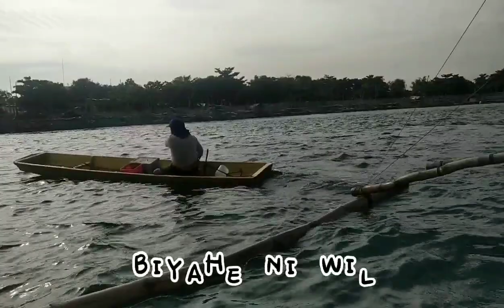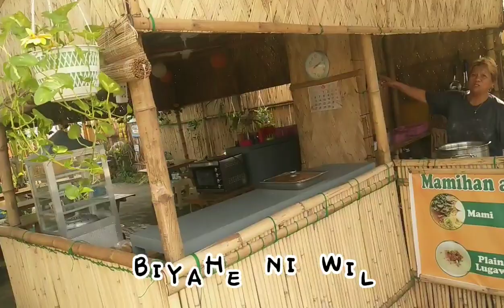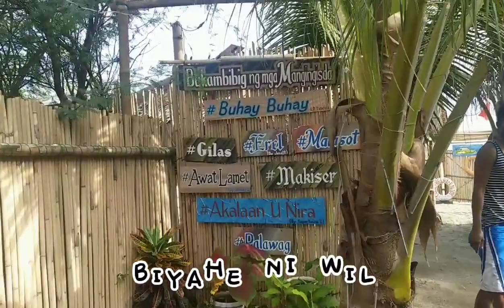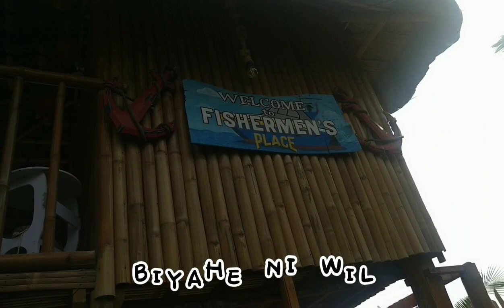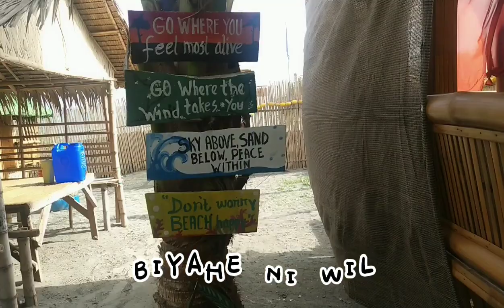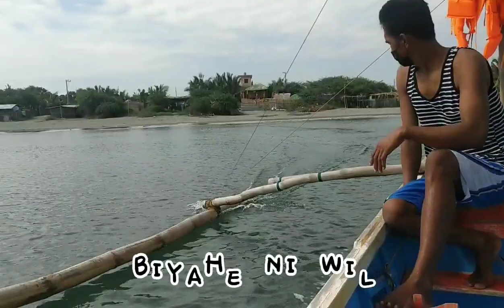pasyal tayo sa isla ng pugaro | BIYAHE NI WIL